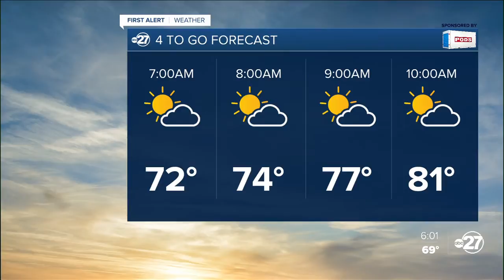First Alert 4-To-Forecast (06/22/2020)